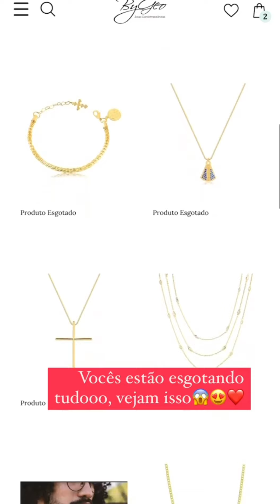Lucas Guimarães encontra com Babal pra fazer a sessão de fotos das suas jóias 😍